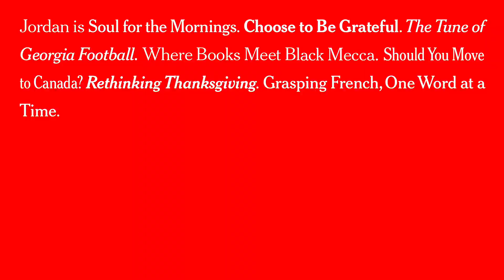Independent Journalism: Jordan